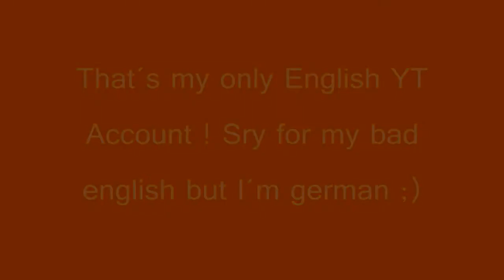Modelhorse Photography Tips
I love you Unicorns ^^